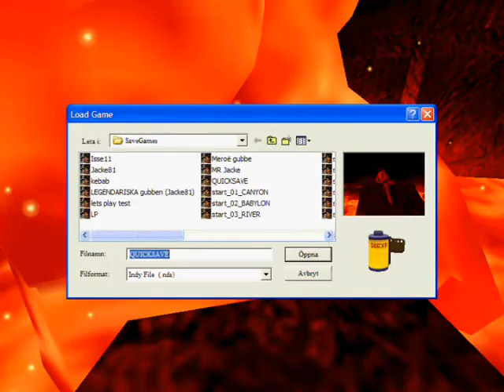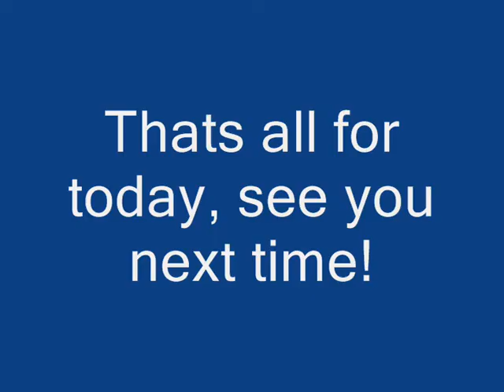Let's Play Indiana Jones and the Infernal Machine Part 33: Taklit's Part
We find another infernal machine part and fight a lavaboss